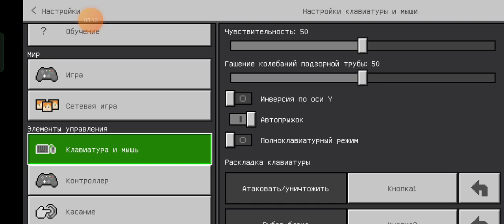8 декабря 2023 г.